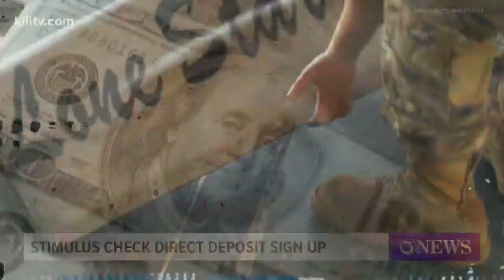F-16 flyover in Corpus Christi by Texas Air National Guard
It was all to say thank you to those on the front lines of the coronavirus pandemic.